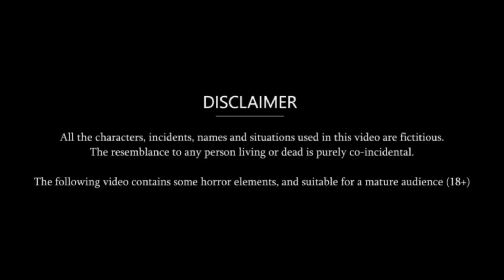रहस्यमयी आईना - Hindi Kahaniya | Scary Pumpkin | Horror stories | Horror Cartoon Horror Animated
रहस्यमयी आईना - Hindi Kahaniya | Scary Pumpkin | Horror stories | Horror Cartoon Horror Animated | Haunted stories